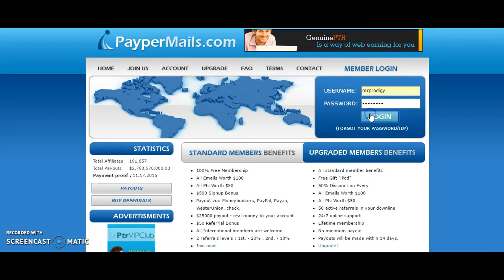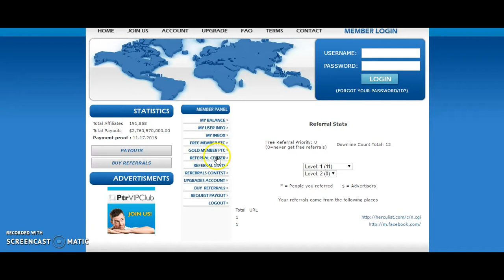$300K a Month In A Pay-Per-Lead Business "Get Paid Per Lead" , Email Processing 2017